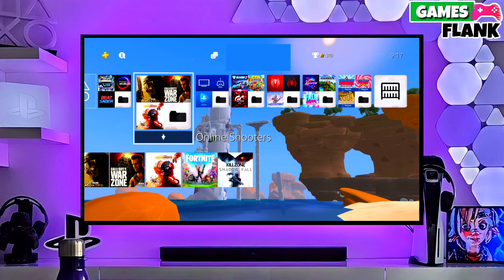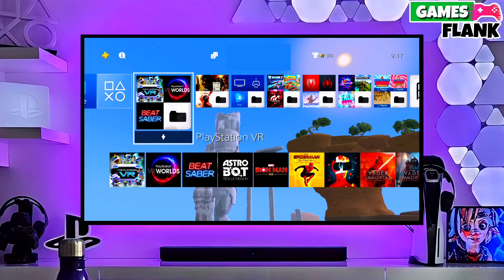Downgrade PS4 12.50 to 11.00 | How to reverting PS4 to 11.00